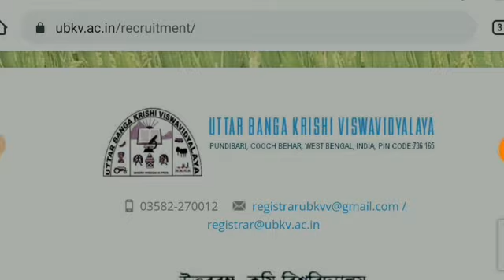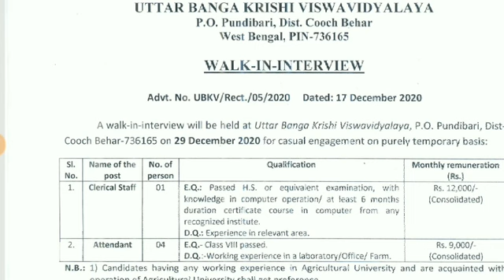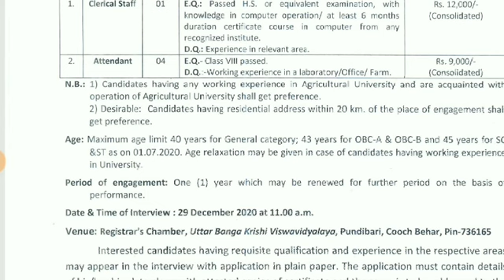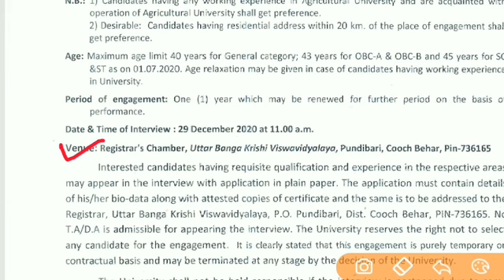সরাসরি ইন্টারভিউ মাধ্যমে চাকরি / walk in interview / west bengal latest job news today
Walk in interview job
Direct interview job recruitment
West bengal new job recruitment
Wb latest job 2020
Wb job vacancy kolkata
Walk in interview in Kolkata
8th pass job
West bengal 8th pass job
H.s pass job recruitment

    &*$ Jaman Sir &*$